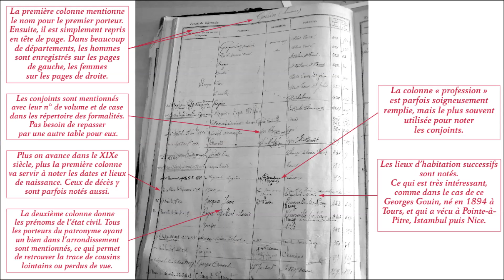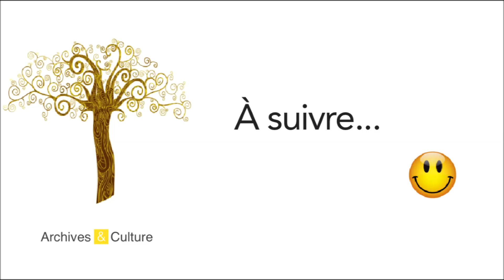Hypothèques et généalogie - Film 151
Les hypothèques ? Oubliez les dettes et les jeux de société : en archives, c'est surtout un merveilleux outil pour retrouver des cousins et étoffer une généalogie descendante. À découvrir sans faute !
Et pour aller plus loin, prolongez la vidéo avec le livre «Utiliser le cadastre en généalogie», qui détaille à la fois cadastre et fonds des hypothèques et leur utilisation pour reconstituer des biographies d'ancêtres et des généalogies descendantes.

Pour en savoir plus, vous pouvez lire les ouvrages suivants :
– ou les autres titres sur l'histoire des bâtiments et des lieux